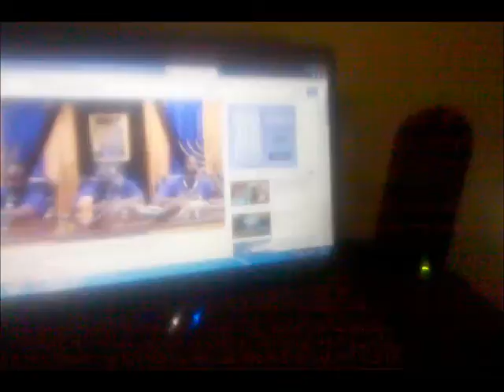Much Love & Thanks to Black Hebrew Israelite!Free Jah RasTafari Advertisement!TRUTH is TRUTH!